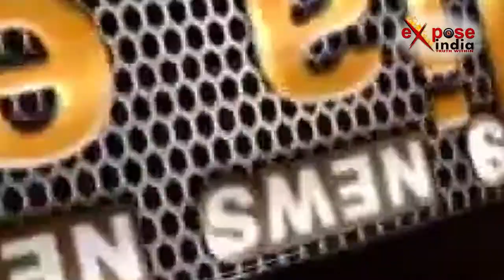कुशीनगर में चोटी कटवा को लेकर दहशत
उत्तर प्रदेश के कुशीनगर में भी चोटी कटवा का खौफ लगातार जारी है। विशुनपुरा थाना क्षेत्र में दो गांवों में चोटी कटवा का कहर देखा गया। गौरी जगदीश गांव के बीन टोली में एक महिला को बेहोशी का हालत में अस्पताल में भर्ती कराया गया। वहीं दूसरी ओर बांस गांव ग्रामसभा के घूरपट्टी में एक युवक के चोटी काटने वाली किसी महिला के साथ झड़प की बात सामने आ रही है।